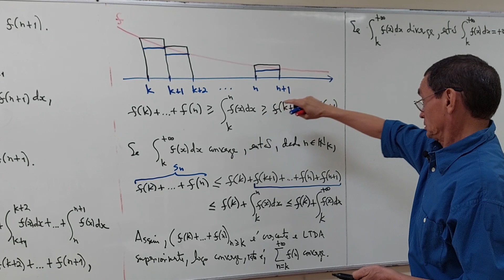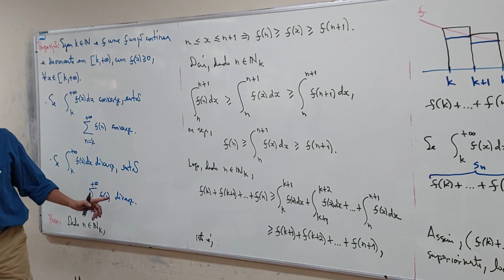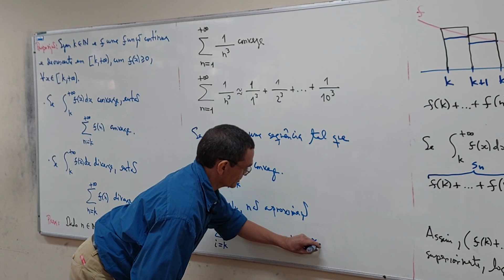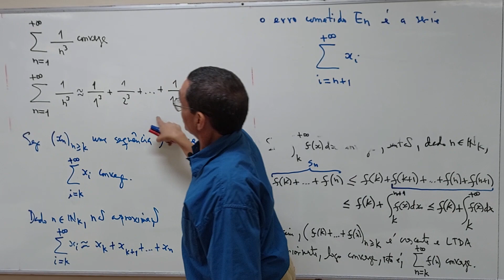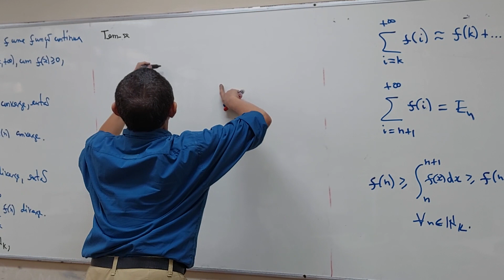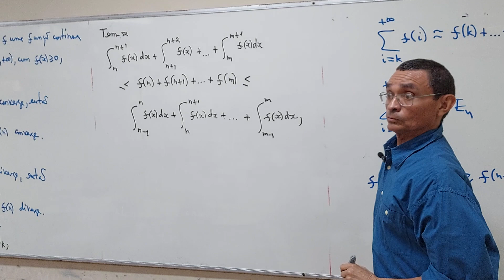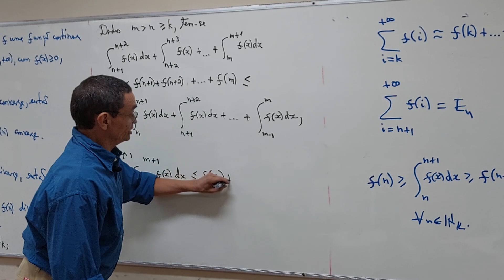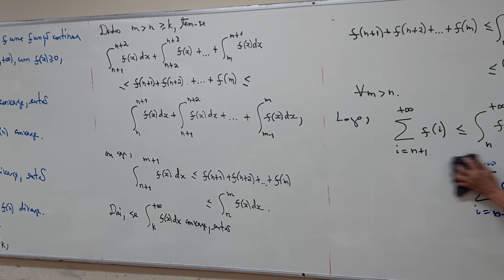Aula 36 - Parte 05/06 - Ciência da Computação